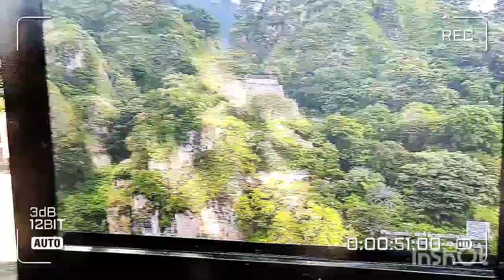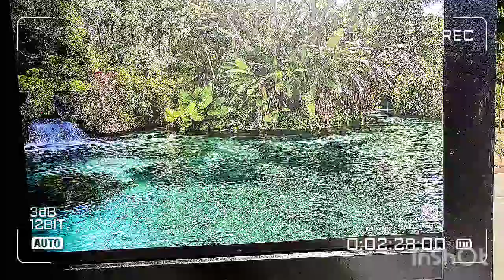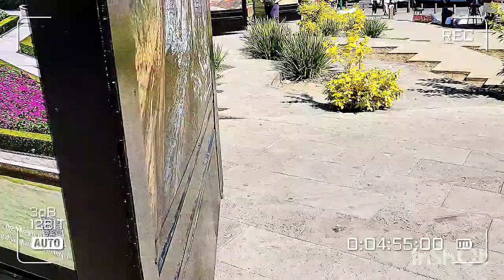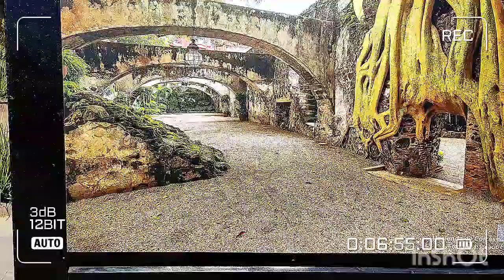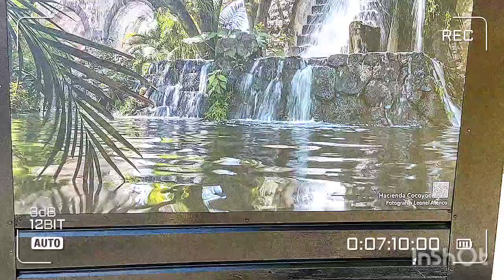los mejores sitios turísticos de Cuernavaca y en Morelos